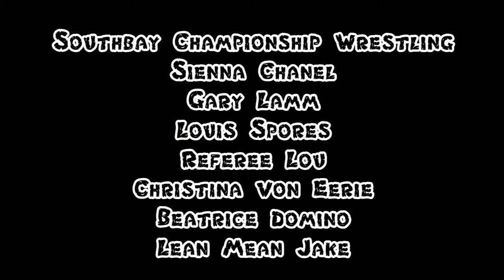SCW Femme Fatale Open Challenge: Christina Von Eerie vs. Beatrice Domino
Southbay Championship Wrestling continues as The Rock & Roll Supermonster,  The Patron Saint Of Filth, and the reigning @TotalWrestlingFederation  women's champion and Ace of ACW Christina Von Eerie has her challenge answered by The Black Panther, Beatrice Domino.  Who will win this epic match.  You'll have to watch and find out.